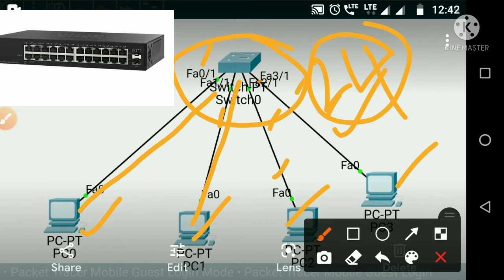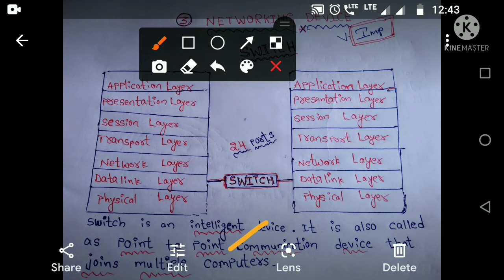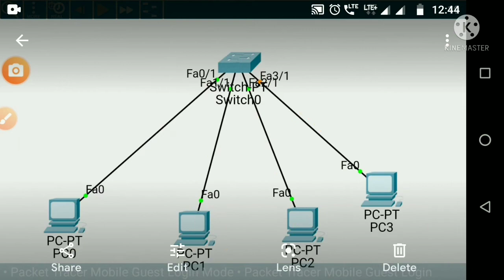What is Switch | What is switch in networking | What is switch in Telugu | Working of switch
Hi,
I am KVNR welcome to our

A switch is a device in a computer network that connects other devices together. Multiple data cables are plugged into a switch to enable communication between different networked devices.
NETWORKING  DEVICES OR LAN COMPONENTS
1.REPEATER
2.HUB
3.SWITCH
4. NIC
5.ROUTER
6.MODEM
7.BRIDGE
8.GATEWAY

to Studies and Technology,use or
commercial display or editing of the
content without proper authorization.